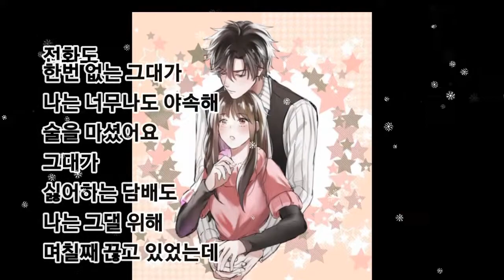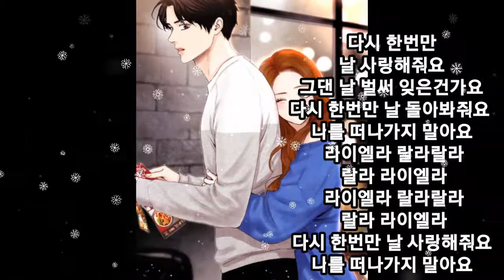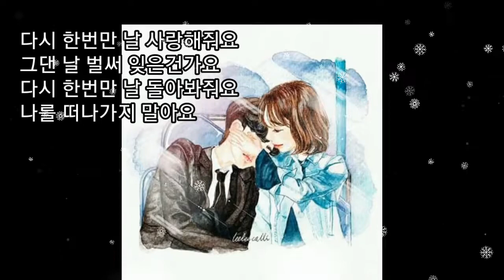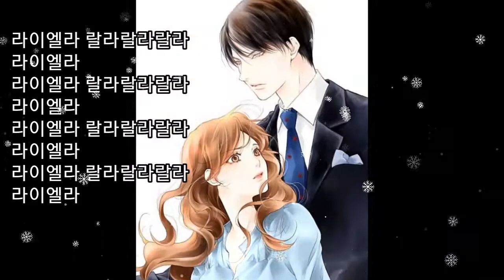🍃❤sg워너비 ᆢᆢ사랑해❤🍃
사랑은 무조건 좋은 감성♡♡♡♡